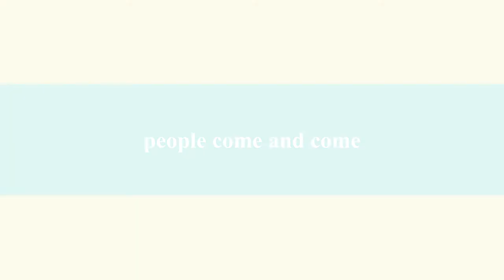Dragon of Wawel blows fire -- Smok Wawelski zionie ogniem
Smok Wawelski zionie ogniem czy to latem czy to zimą... 5s ognia i 4 minuty czekania (latem było lepiej), ale atrakcja jest atrakcją. Sama radość.
Dragon of Wawel blows fire in the summer and in the winter, too.  Five seconds of fire and 4 minutes of waiting (previously it was shorter time). This is an attraction that gathers people around